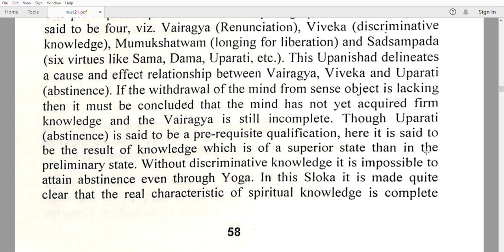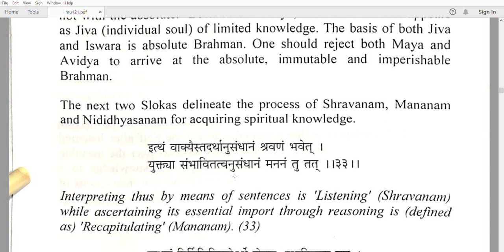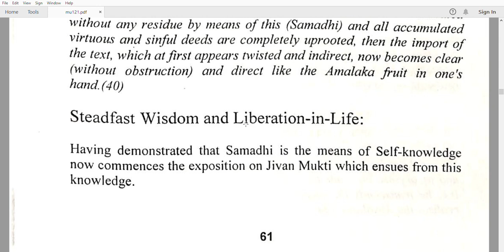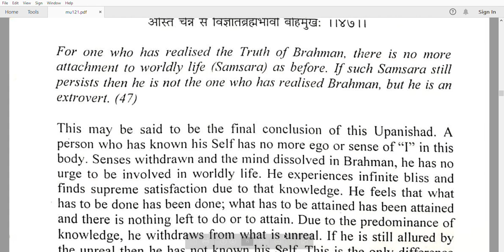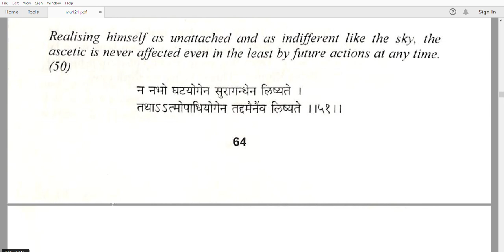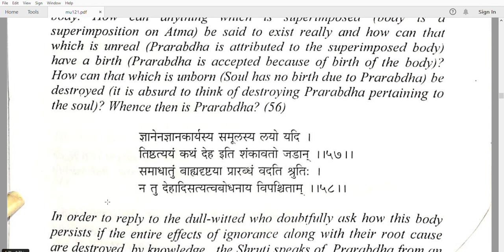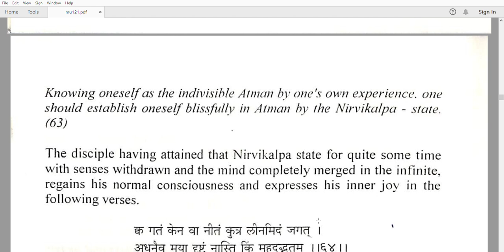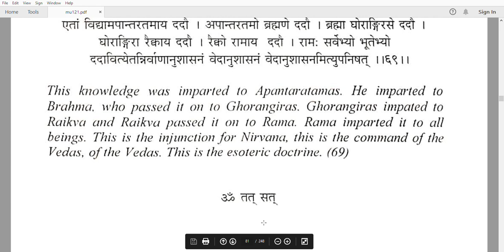Adhyatam Upanishad Imparts Spiritual Knowledge In A Very Lucid Manner To The Sadhakas In Vedanta Pt2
The wise should through the practice of deep meditation of Brahman leave off the (recurrent) conception of “I” and “mine” in the body and the senses which are other than Āṭmā. Having known himself as Praṭyagāṭmā, the witness of buḍḍhi and its actions, one should ever think “So’ham” (“I am That”) and leave off the idea of Āṭmā in all others. Shunning the pursuits of the world, the body and the Śāsṭras, set about removing the false attribution of self. In the case of a Yogin staying always in his own Āṭmā, his mind perishes having known his Āṭmā as the Āṭmā of all, through inference, Veḍas and self-experience. Never giving the slightest scope to sleep, worldly talk, sounds, etc., think of Āṭmā, (in yourself) to be the (supreme) Āṭmā. Shun at a distance like a chaṇdāla (the thought of) the body, which is generated out of the impurities of parents and is composed of excreta and flesh. Then you will become Brahman and be (in a) blessed (state). O Sage, having dissolved (Jīva-) Aṭmā into Paramāṭmā with the thought of its being partless, like the ether of a jar in the universal ether, be ever in a state of taciturnity. Having become that which is the seat of all Āṭmās and the self-resplendent, give up the macrocosm and microcosm like an impure vessel. Having merged into Chiḍāṭmā, which is ever blissful, the conception of “I” which is rooted in the body, and having removed the (conception of) Liṅga (here the sign of separateness), become ever the Kevala (alone). Having known “I am that Brahman” in which alone the universe appears like a town in a mirror, become one that has performed (all) his duty, O sinless one. The ever-blissful and the self-effulgent. One being freed from the grip of ahaṅkāra attains its own state, like the spotless moon becoming full (after eclipse).